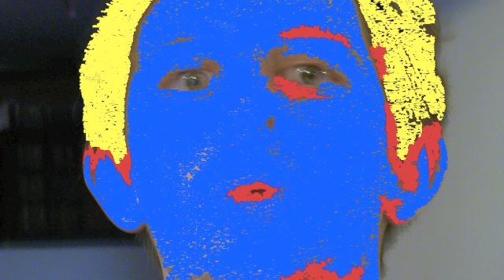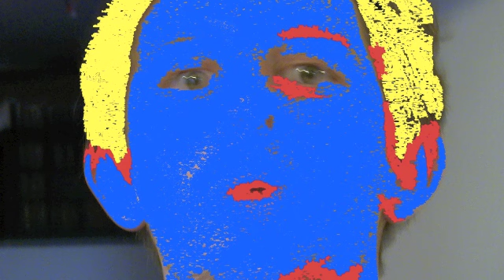Sweet Dream Lover Boys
walking dead knuckle walker texas chainsaw meat face alliance for your music stuff.